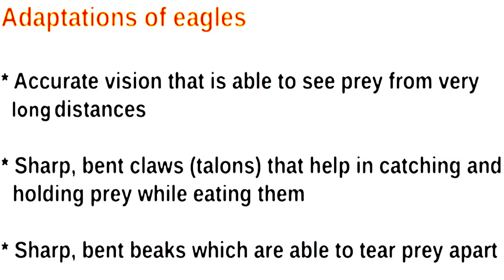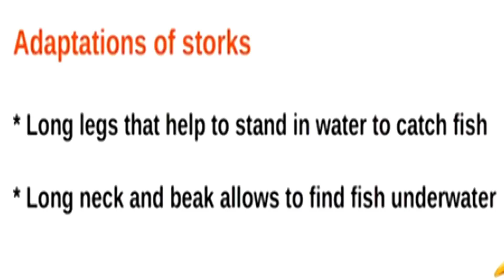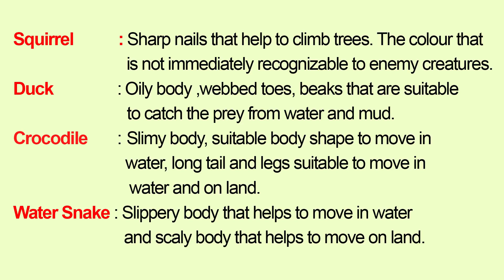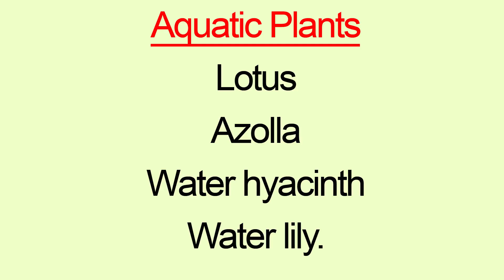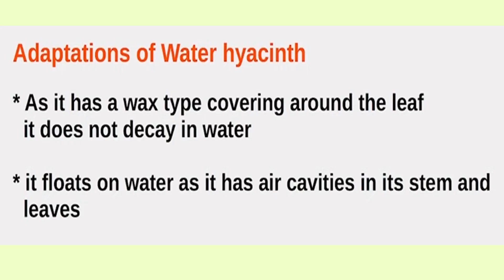VICTERS CHANNEL CLASS 4 EVS FIELDS and FORESTS STD 4 WORKSHEET 22 JULY 2021 TODAY PART 4 ACTIVITY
VICTERS CHANNEL CLASS 4 EVS FIELDS and FORESTS STD 4 WORKSHEET 22 JULY 2021 TODAY PART 4 ACTIVITY@Dailykeralasyllabusscert

std 3
std 3 evs worksheets
victers channel class 3 today worksheet
evs class 3 worksheets with answers
std 3 evs worksheet,
3 class evs worksheet,
3 class evs
victers channel
evs activity for class 3
class 3 evs activity
victers channel class 3 evs
class 3 evs
std 3 evs worksheet today
3rd std evs worksheet
victers channel class 3 evs activities
victers channel class 3 worksheets
3 class evs worksheet today
class 3 worksheet
13
daily kerala syllabus std 3 evs
standard 3 evs activity
worksheet 3
3 class today worksheet
3rd standard evs class today worksheet
standard 3
today class 3
victers worksheet answers class 3
worksheet evs class 3
3 std evs worksheet today
3rd standard evs worksheet
class 3
std 3 worksheet evs
today class 3 evs activities
today class 3 evs worksheet
today evs worksheet
today evs worksheet class 3 english medium